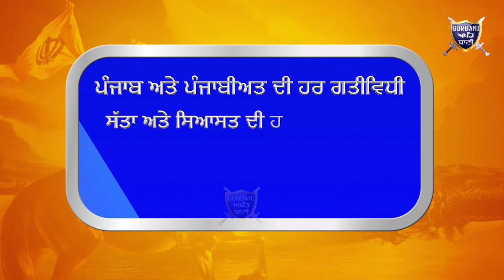ਦੇਖੋ ਦਹੇਜ ਦੇ ਲਾਲਚੀ ਪਰਿਵਾਰ ਨੇ ਕਿੱਦਾਂ ਪਿਲਾਈ ਇਸ ਧੀ ਨੂੰ ਜ਼ਹਿਰ ਤੇ ਉਤਾਰੀ ਮੌਤ ਦੇ ਘਾਟ | Gurbani Akhand Bani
Must Watch How This Dowry Greedy Family Target There Daughter In Law Now Her Family is Fighting For The justice .